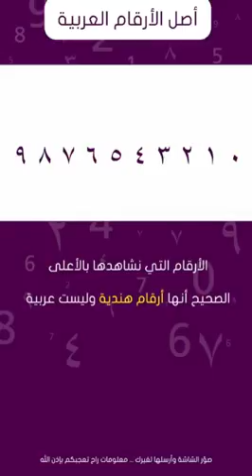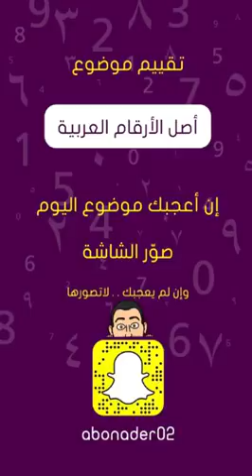أصل الأرقام العربية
معلومة قد لاتعرفها عن أرقمانا التي نستخدمها
قمنا بعرضها ع حسابنا بالسناب شات ( abonader02 )
وهي الان هنا بين يديك

ولاتنسون الاشتراك هنا

حياكم